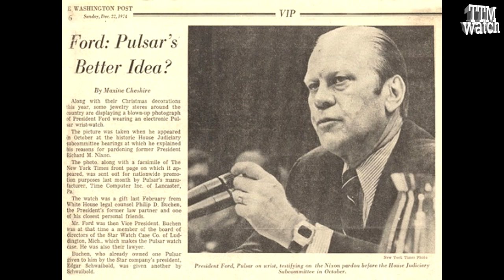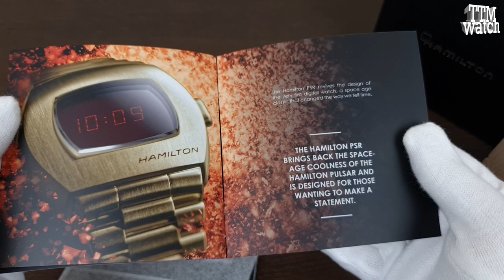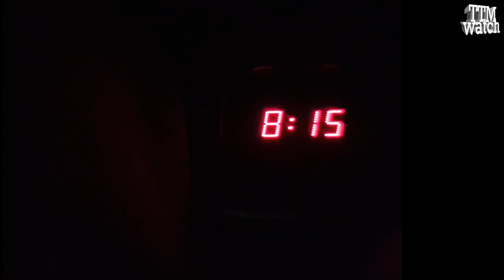Американская мечта 70-х, Hamilton Pulsar PSR